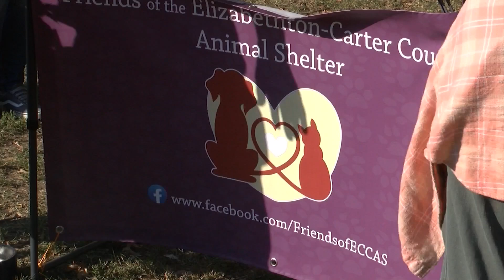“Barktoberfest” returning to Elizabethton on Oct. 14